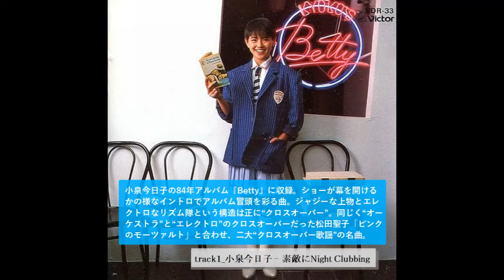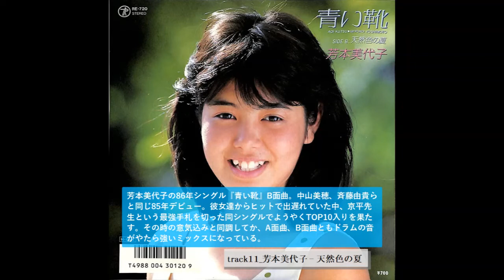【筒美京平✕船山基紀 エレクトロ・ポップス】Kyohei Tsutsumi✕Motoki Funayama ELECTRO POPS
筒美京平✕船山基紀の名作の中から、これぞ“船山基紀”ともいえるエレクトロなアレンジワークスをセレクト。
生楽器とのクロスオーバーなものから、ほぼフェアライトで作り上げたメカメカしたものまで
とにかく派手な“船山印” が満載です。

Track List
１．小泉今日子 / 素敵にNight Clubbing
２．小泉今日子 / 迷宮のアンドローラ
３．柏原芳恵 / ト・レ・モ・ロ
４．柏原芳恵 / カフェバー・ドンファン
５．つちやかおり / 哀愁のオリエント急行
６．榊原郁恵 / ROBOT
７．早見優 / 不意打ちのランデブー
８．C-C-B / もっとハートフルに愛して
９．東京JAP / 上海外人俱楽部
１０．中山美穂 / 黄金海岸
１１．芳本美代子 / 天然色の夏
１２．芹沢直美 / KOOL DOOL
１３．田原俊彦 / がんばれよナ 先生
１４．森川由加里 / ONE NIGHT AFFAIR
１５．少年隊 / Morning Train

▼筒美京平先生が関わった作品を主にご紹介するブログ【ハイクポップ（High-Quality Pop) 専門店】